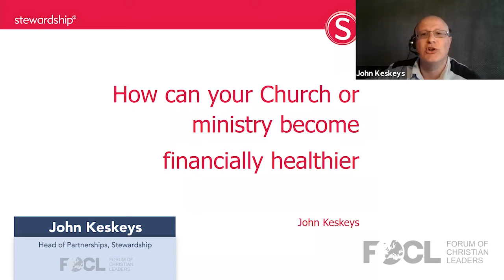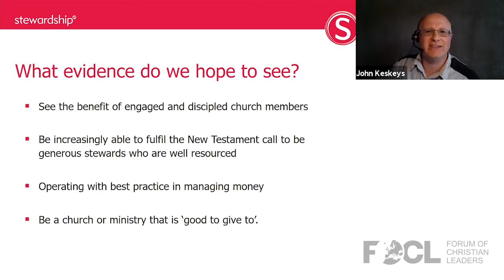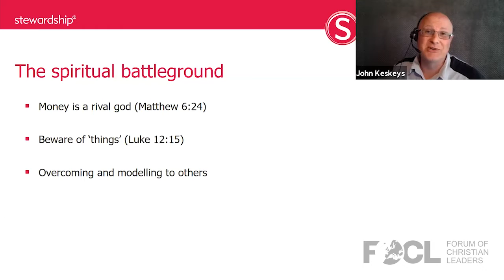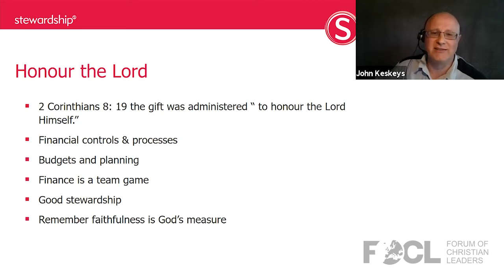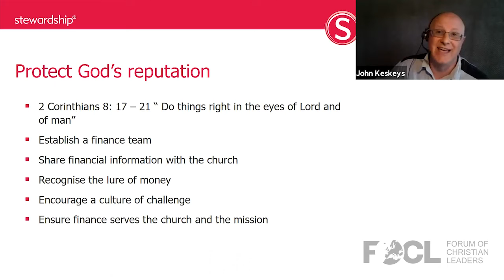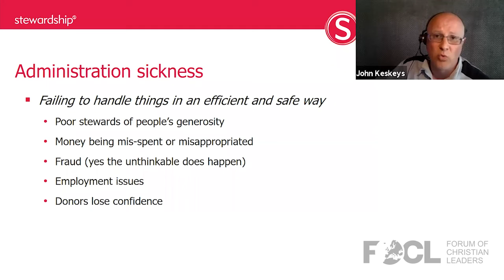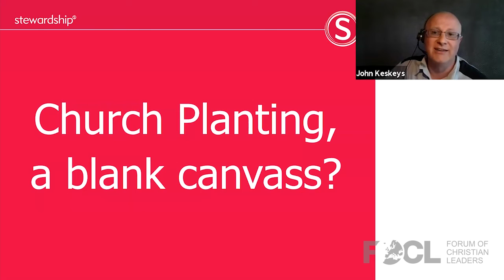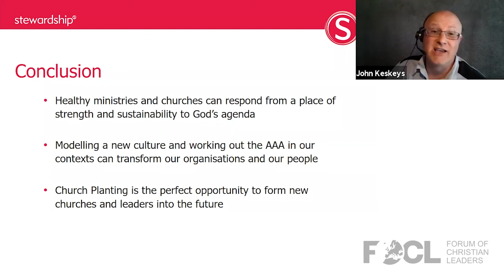How Can Your Church or Ministry Become Financially Healthier? - John Keskeys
John Keskeys is the Head of Partnerships at Stewardship and is pioneering their relationships with church planting organisations across the UK.

Stewardship is a 113 year old Christian Charity that provides services to thousands of Churches and Church plants in the UK. In this session they share what they have learned about the 3 A’s of Church finance: Advocacy for a biblical attitude to finance, Accountability for managing resources and strong Administration of money. This session will look at a financial health check for your church and how this might apply along the typical church planting pathway.